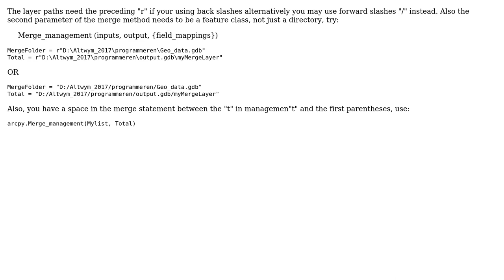GIS: listing multiple files for a merge (arc)python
With thanks & praise to God, and with thanks to the many people who have made this project possible! | Content (except music & images) licensed under CC BY-SA | Music | Images & others | With thanks to user PolyGeo user M. Heynen user artwork21 and the Stack Exchange Network Trademarks are property of their respective owners. You are responsible for your own actions.